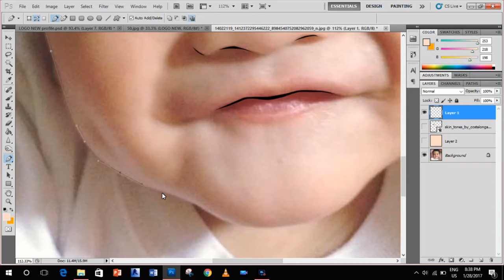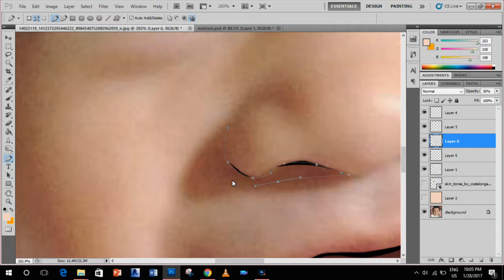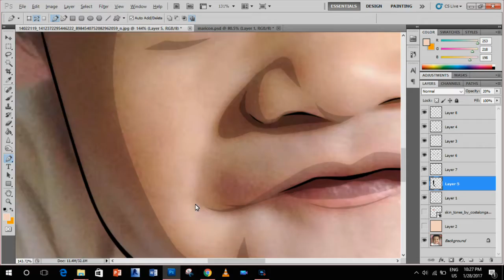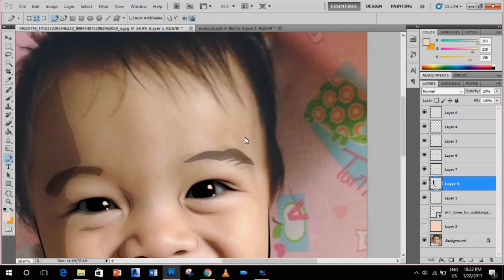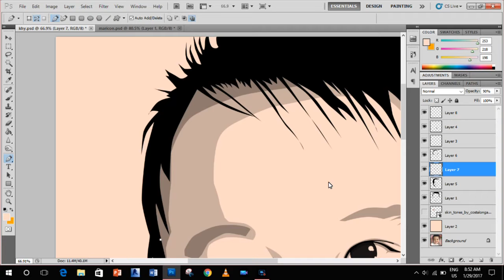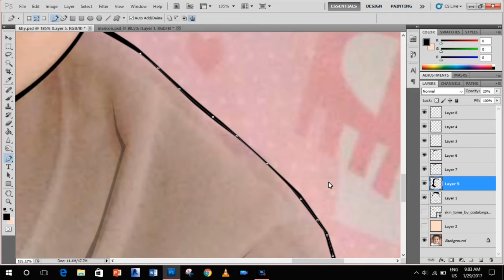Vector drawing in photoshop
vector art in photoshop cs5